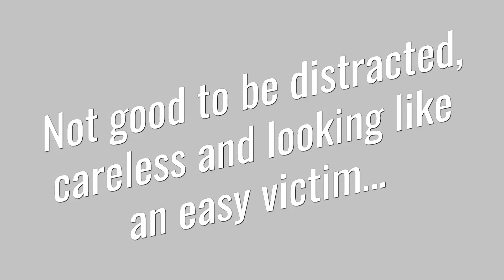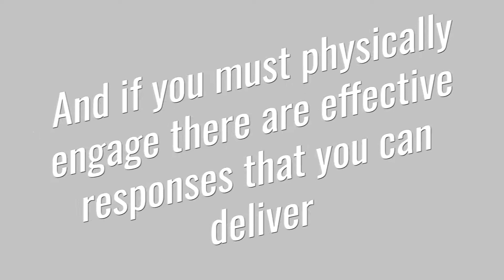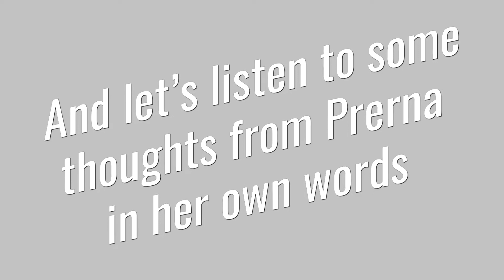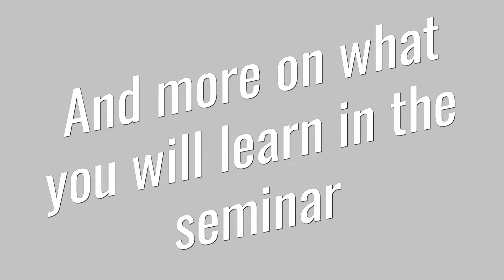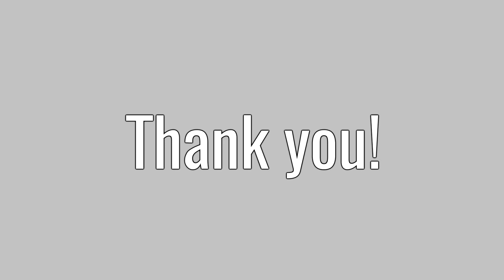Introduction to our, 'Core Self Defense for Women Seminars'.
Why You Should Participate
• Empower yourself with the knowledge and
confidence to face any obstacle
• Understand your reactions in a high stress situation
• Improve your self esteem and approach to life
• Obtain knowledge to help others deter violence
before it happens

You Will Learn and Experience
• Proactive recognition of problem situations
• The psychology of attack and defense
• What to say and what not to say
• Natural weapons and targets on the human body
• Using readily available objects as weapons
• Simulated self defense drills with partners

W. Zemlak
JKA WF Chicago Karate Institute, Inc.